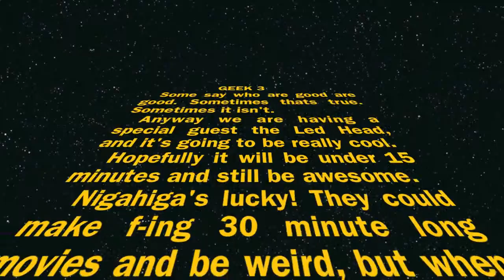Geek 3 Preview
Star Wars music is really long and kinda good